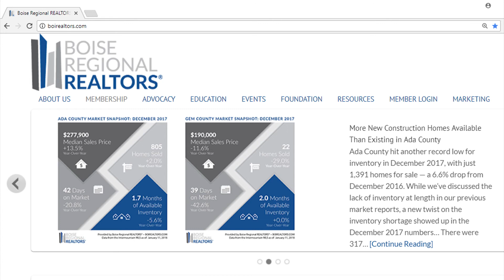Boise Regional REALTORS® Canyon County Market Report December 2017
BRR is the largest local REALTOR® association in Idaho, with over 4,400 members and two wholly-owned subsidiaries — the Intermountain Multiple Listing Service, Inc. (IMLS) and the Boise Regional REALTORS® Foundation. This report is based primarily on the public statistics provided by the IMLS, available These statistics are based upon information secured by the agent from the owner or their representative. The accuracy of this information, while deemed reliable, has not been verified and is not guaranteed. These statistics are not intended to represent the total number of properties sold in the counties or cities during the specified time period. The IMLS and BRR provide these statistics for purposes of general market analysis but make no representations as to past or future performance. || The term “single-family homes” includes detached single-family homes with or without acreage, as classified in the IMLS. These numbers do not include activity for mobile homes, condominiums, townhomes, land, commercial, or multi-family properties (like apartment buildings). If you are a consumer, please contact a REALTOR® to get the most current and accurate information specific to your situation.